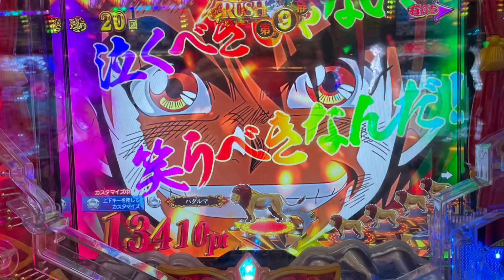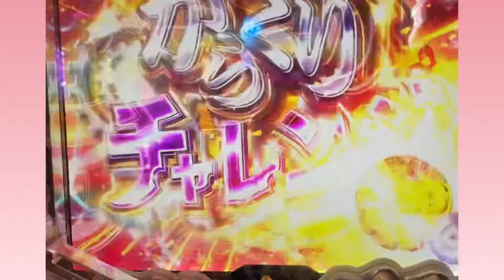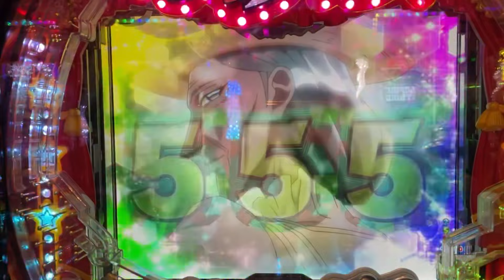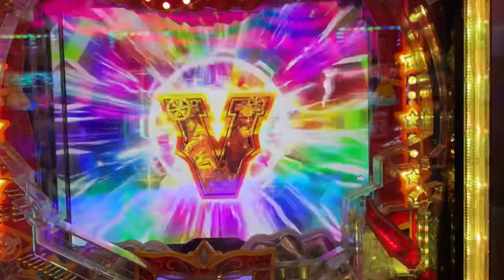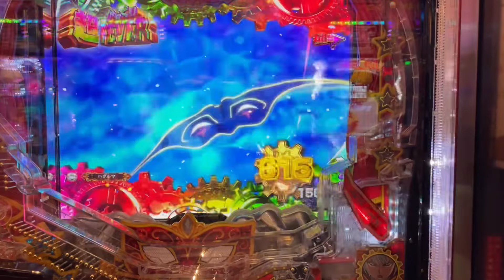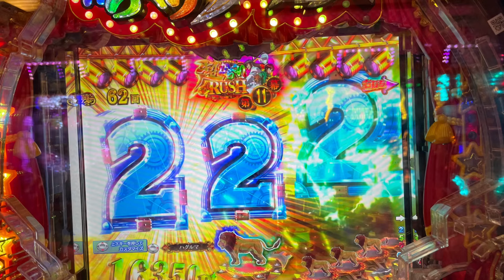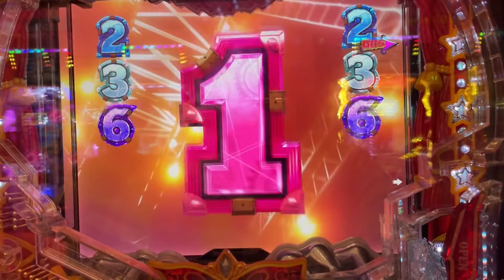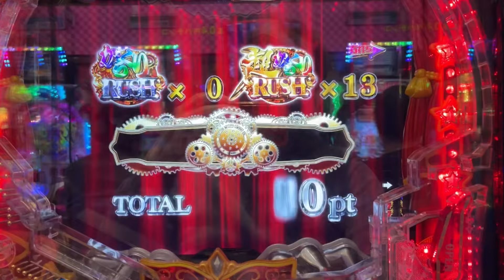【pからくりサーカス】からくりで二万発狙っていくぜ〜今現在1番狙い目台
【pからくりサーカス】困ったらからくりで二万発狙っていくぜ〜

【pからくりサーカス】
完全ぶっ壊した回/超からくりフィーバー出しまくり